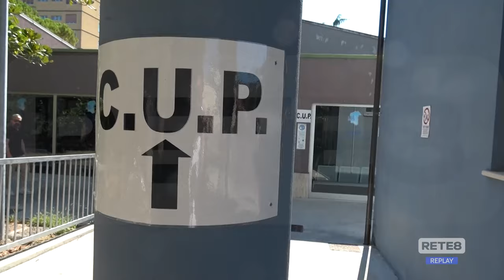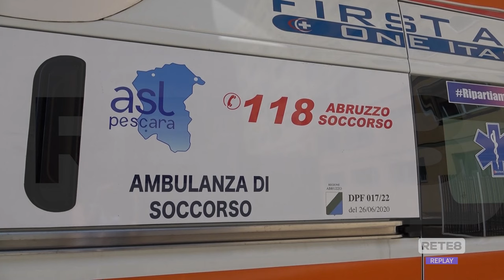Pescara – Pettinari: “Istituire il DEA di 2° livello”